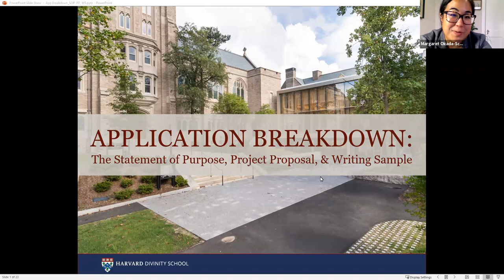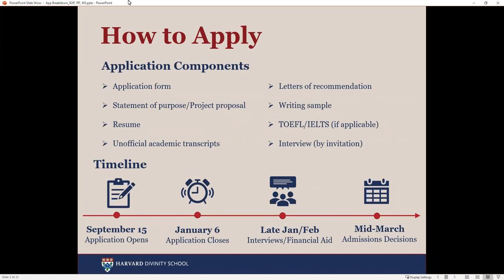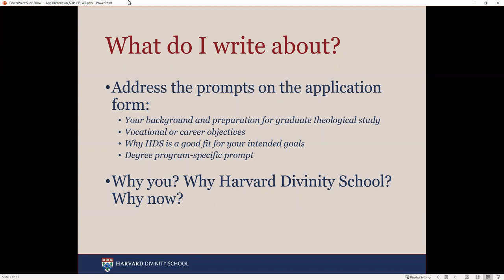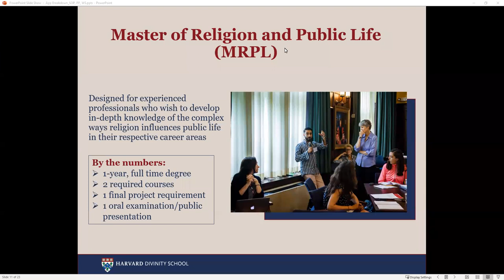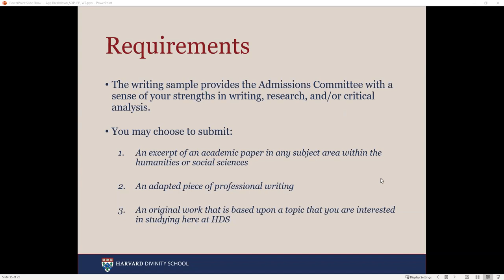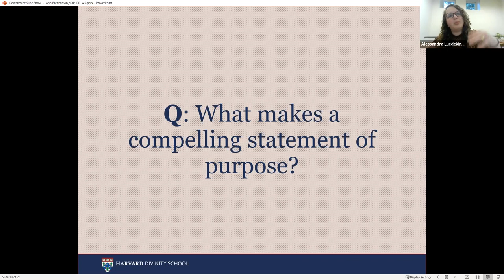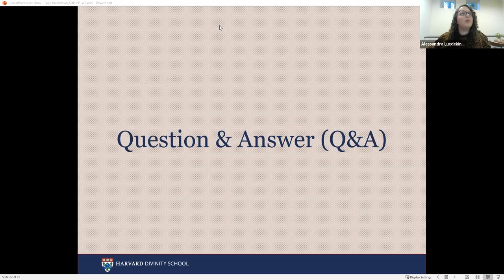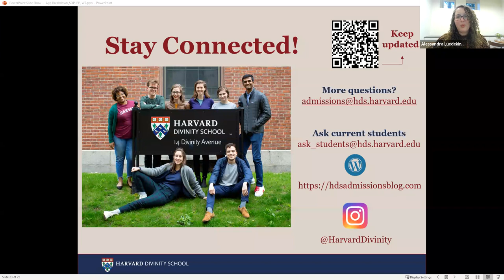HDS Admissions 2021 | The Statement of Purpose, Project Proposal, and Writing Sample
Harvard Divinity Admissions - September 27, 5 pm ET

Choosing what to write in the statement of purpose, planning a year-long project, or selecting a representative writing sample can feel like a daunting task. “Application Breakdown: the Statement of Purpose, Project Proposal, and Writing Sample” is the first in a series of three webinars to help deconstruct the application process and provide application tips to strengthen your application to its maximum potential.